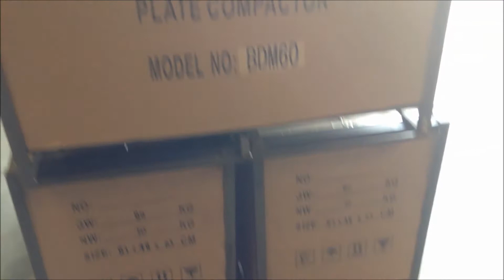Pallet Jack - Welshpool WA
Blue Diamond Machinery Welshpool, WA is a privately owned Western Australian company principally engaged in importing, assembling, manufacturing and installing a range of racking systems and machinery (primarily compressors and generators) for the industrial, agricultural and mining sectors throughout Australia.

14 Somersby Road,
Welshpool, WA
6106